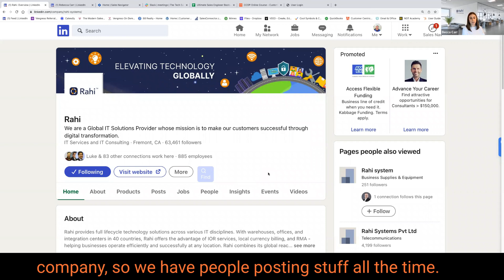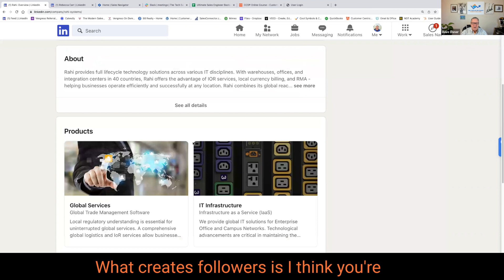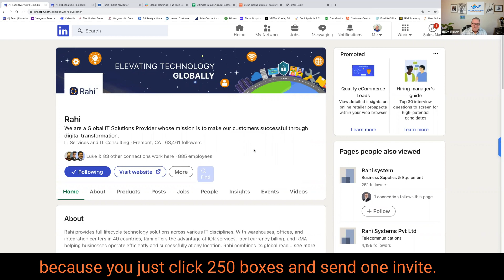Creating Company Followers | LinkedIn Strategy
Learn from the Tech Sales Coach himself, Dave Elsner! With over 25 years of experience leading technical sales teams, Dave has honed his methods and practices to perfection. He's here to share his insights on personal branding, a key component of success in today's digital world.

He shares his unique networking approach that enables buyers to see the real value of our solutions. Dave's training is highly recommended for any sales organization, particularly those with a technology bent.

Through his experience, Dave understands that not all salespeople can practice a complete method. So he has developed customizable strategies based on different skill levels and approaches.

You will learn different tactics for rookies, journeymen, and veterans. Rookies will learn how to hunt and convert, journeymen will improve their deal progression, and veterans will sharpen their skills. All these methods are based on specific business GTM strategies, practices, and technology.

Dave will also be sharing about his Sales Training Solutions which includes Sales Methods Workshop, Social Selling Workshop, Sales Engineer Sales Training, and Prospecting Workshop.